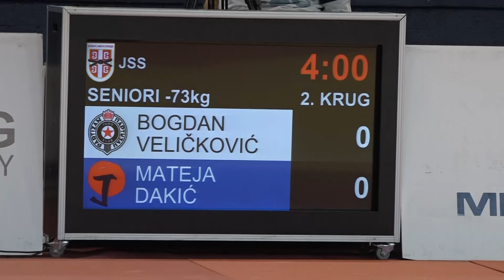Bogdan Veličković PBG Mateja Dakić DKA 1:0 -73kg